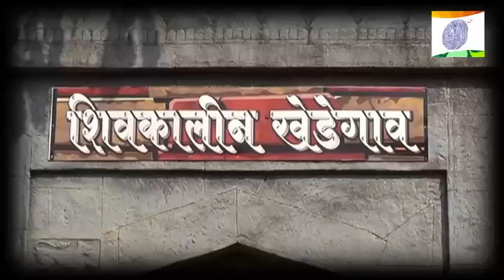Shivkalin village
महाबळेश्वरला महाराष्ट्राचं काश्मीर म्हणतात. जावळीच्या खोऱ्यातील या हिल स्टेशनला भेट देण्यासाठी दरवर्षी देशविदेशातून लाखो पर्यटक येतात. किल्ले प्रतापगडाला भेट दिल्याशिवाय महाबळेश्वर दर्शन पूर्णच होत नाही.  प्रतापगड पाहताना छत्रपती शिवरायांच्या पराक्रमाची गाथा डोळ्यासमोर उभी राहते आणि ऊर अभिमानानं भरून येतो. याच ऐतिहासिक प्रतापगडाच्या पायथ्याला आता भर पडलीय ती शिवकालीन खेड्याची. शिवकाळातील गावगाडा कसा होता, याचं हुबेहूब दर्शन इथं घडतं. त्यामुळं प्रतापगडाची सफर करताना या शिवकालीन खेड्याला आवर्जून भेट द्यायलाच हवी.